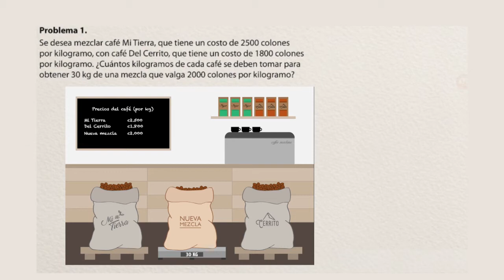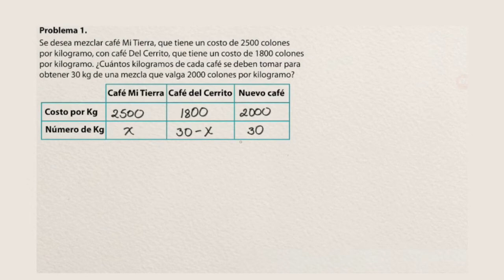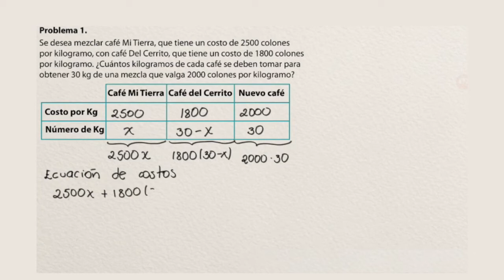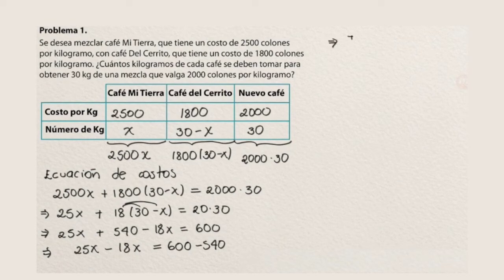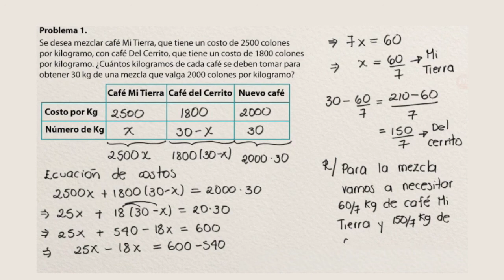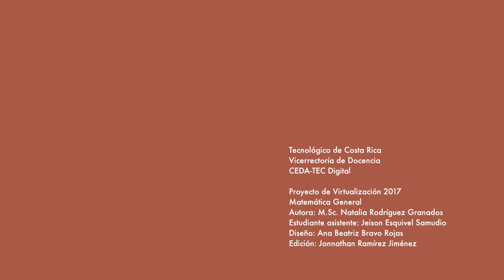Aplicaciones de las ecuaciones (Problema 1)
Curso del proyecto de virtualización del Tecnológico de Costa Rica.